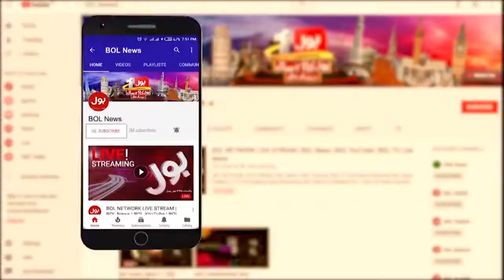PTI Foreign Funding Case | News Headlines At 1 AM | Overseas Pakistanis Reaction